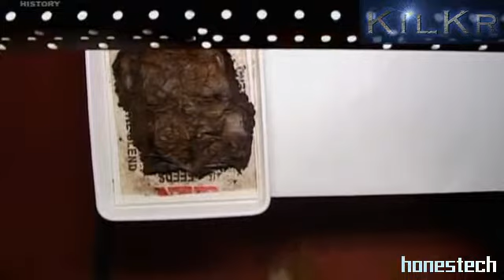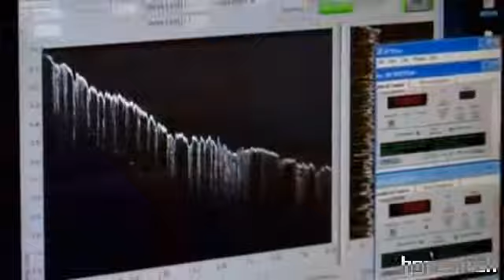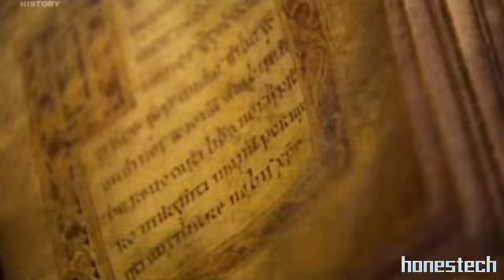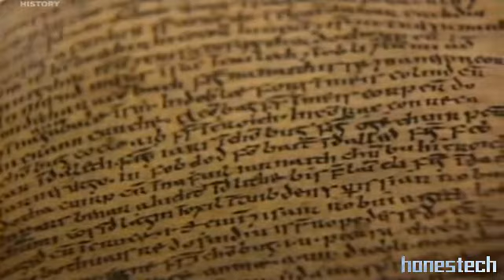Skarby wczesnego średniowiecza 1/4